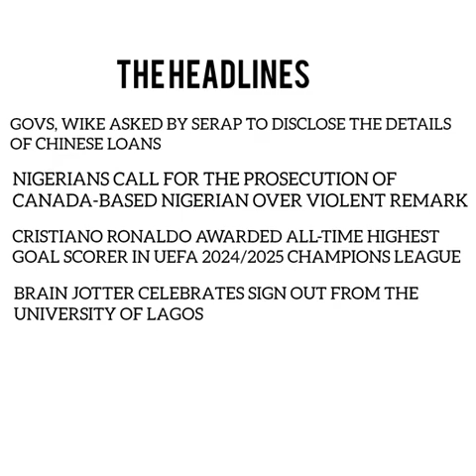What really happened this week?